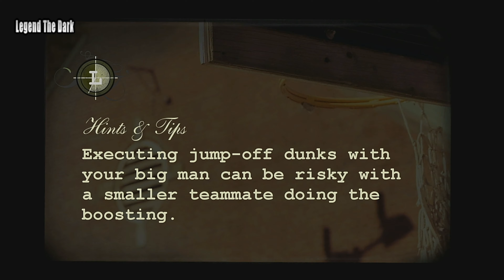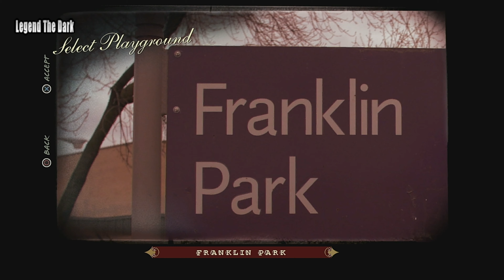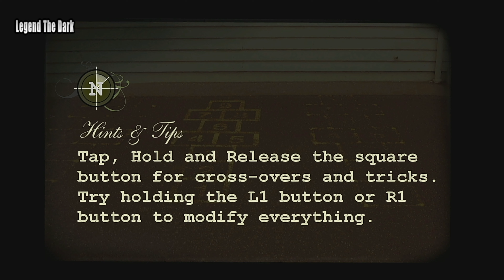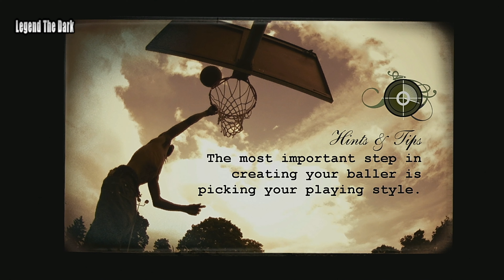NBA Street Homecourt Gameplay PS3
NBA Street Homecourt Gameplay PS3 Walkthrough Part 1

NBA Street Homecourt

NBA Street Homecourt is the fourth game in the NBA Street series. It was released for the Xbox 360 on February 19, 2007, and for the PlayStation 3 on March 6, 2007.

Carmelo Anthony, pictured during his tenure with the Denver Nuggets, is featured on the cover.

A demo of the game was released on February 2, 2007 on the Xbox Live Marketplace and PlayStation Store. NBA Street Homecourt was the first Xbox 360 and PS3 game to be natively rendered in the 1080p resolution. The game features basketball courts that are based on real ones that NBA superstars grew up on and honed their talents.